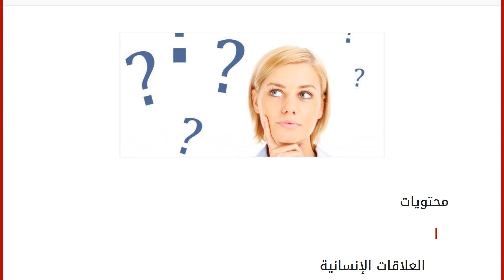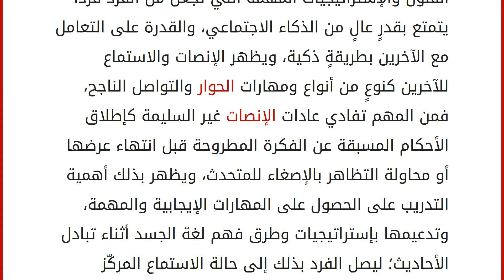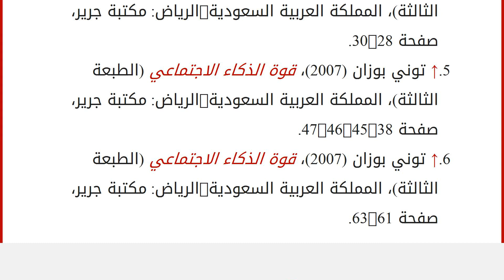كيف أتعامل مع الناس بذكاء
محتويات
١ العلاقات الإنسانية
٢ ما هو الذكاء الاجتماعي
٣ طرق التعامل مع الناس بذكاء
٣.١ فهم لغة الجسد
٣.٢ الابتسامة
٣.٣ إتقان فن الاستماع للآخرين
٣.٤ إقامة العلاقات مع الآخرين ٤ المراجع العلاقات الإنسانية
الإنسان هو كائن اجتماعي بطبعه يسعى بشكلٍ مستمر إلى تكوين العلاقات الاجتماعية والتفاعليّة مع الأخرين من حوله، حيث يجد بها الحب والتقدير والانتماء، ويظهر ذلك بشكلٍ عكسي على الفرد الوحيد المُفتقر للحياة الاجتماعية لأي سبب من الأسباب فيعيش بشكلٍ تلقائي بحالة من الملل والوحدة والقلق، فالعلاقات الاجتماعية بشكلٍ عام تُضفي على حياة الفرد الاحساس بالسعادة والأمان والراحة النفسية، وتكون غالباً آلية هذا التفاعل عند الأفراد بطريقةٍ متكافئة بحيث لا تلغي أو تتعدى على الاستقلالية والحرية الذاتيّة التي يتمتع بها الفرد. وقد جمع عالم النفس غاردينر بين كل ما سبق وبين مستويات الذكاء الإنساني وأنواعها، فقسّم ا